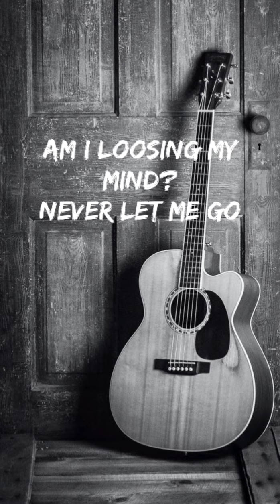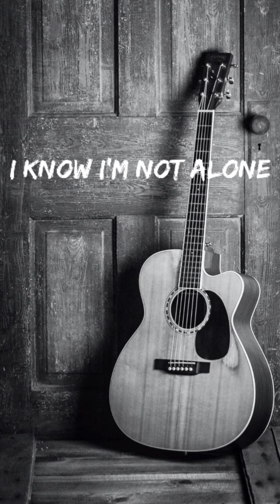Alone | Alan walker | Song ( Lyrics)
Keep supporting
Keep loving 🥰